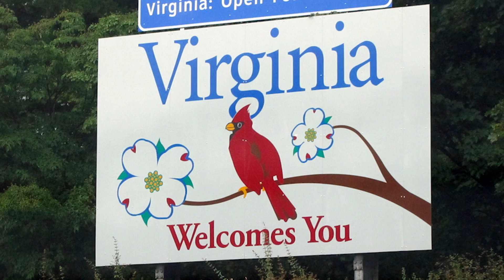Medical Research Strives to Treat Muscular Dystrophy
Meet Habon Issa, a graduate student in the Chiara Manzini Laboratory at George Washington University. Habon's research involves genetics and biochemistry and contributes to our understanding of basic mechanisms of muscular dystrophy.